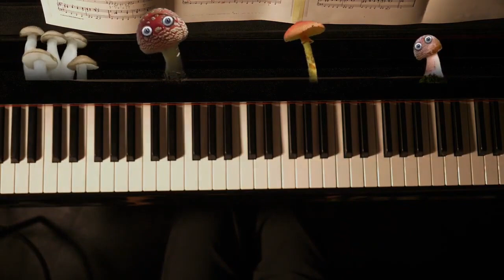ようかいしりとりで踏み切り肝試し!倍速再生!/しいたけ/しめじ/肝試し/怖い/夏【ドコノコノキノコ】【いないいないばぁ】【おかあさんといっしょ】【赤ちゃん泣き止む】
大人気ようかいしりとりのおもしろ動画集だよ!みんな楽しんでね!

〜 すぽすぽ といぼっくす （SpoSpo ToyBox）について〜

すぽすぽ といぼっくす （SpoSpo ToyBox）は、家族で楽しめ教育（知育）に役立つ動画を投稿しているチャンネルです。動画を見ているだけで大人もこどもも学びながら楽しい時間を過ごせます。私たちもこどもがいる親であり、子育ての楽しさと大変さを経験している真っ最中です。このチャンネルの動画が世界中の子供を育てる世帯のお役に立てたら幸いです。

　  おすすめチャンネルはこちら